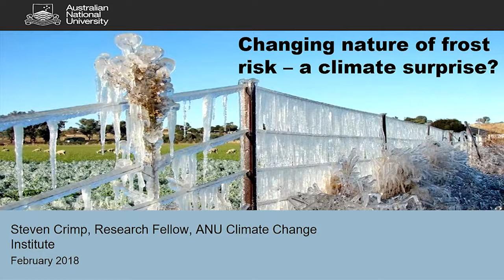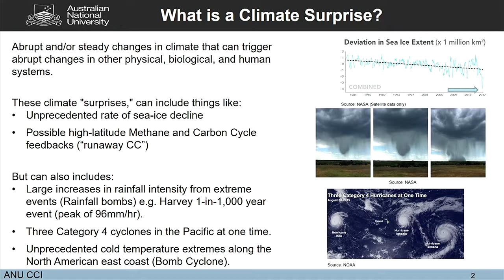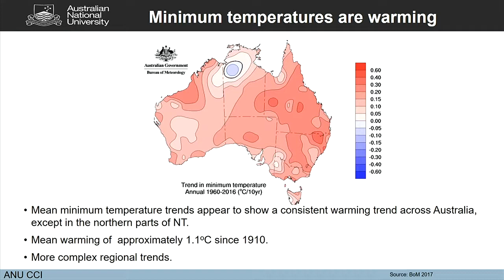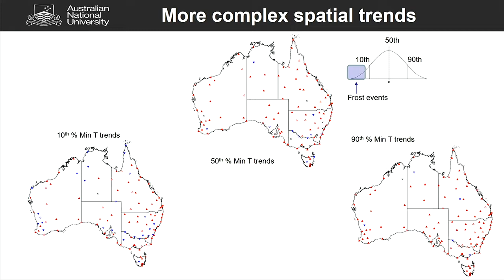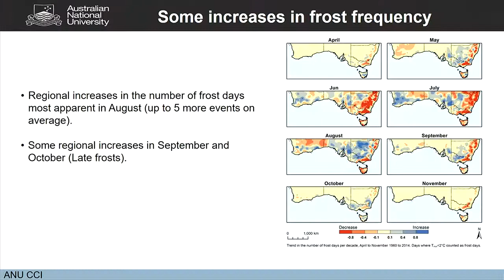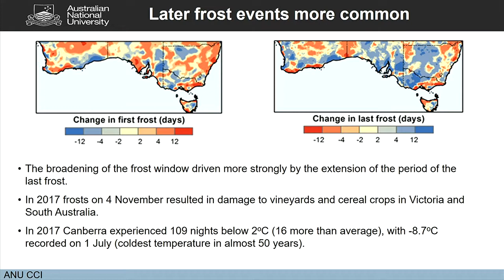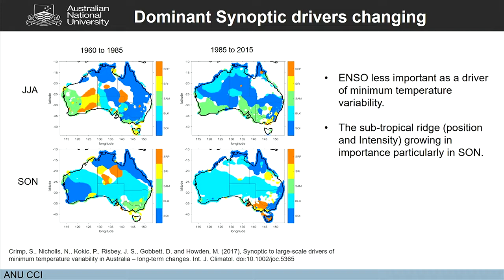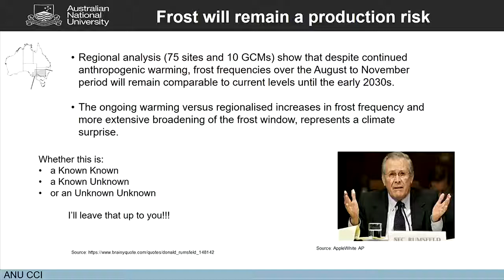Steven Crimp Australian National University Recent changes in southern Australian frost occurrence